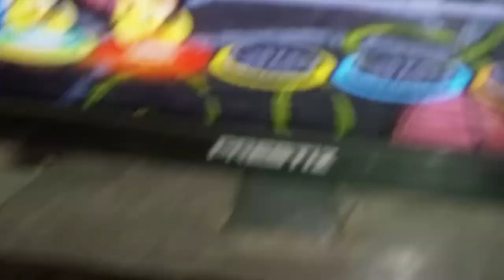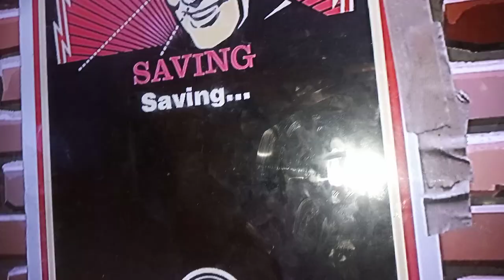music games for unknown no copyright music / audio library / music free / audio vlog ‎@pidongski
no copyright music / audio library / music free / audio vlog ‎@pidongski